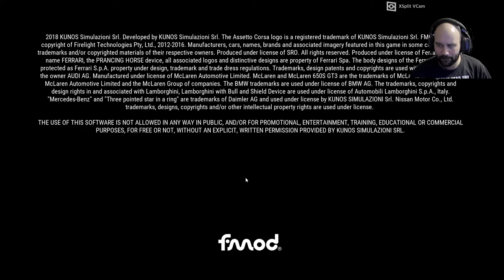Meo On Board! (Sort Of): 3D Speed Winter 2022 Monza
Some technical issues this week so there will be no proper Meo On Board Video. But here is my post race review from the Wet and Wild fun of Monza. It's the tightest grid of the season because Monza is one of those tracks that is easy to learn, impossible to fully master.

It's also a track that has a lot of side by side racing potential. We can get some close racing battles which is AWESOME! And makes up for the track being a bit simplistic.

Barcelona was a bad start. Can Audi get back on track?

Join the Meo Discord for MMA Action and Video game run